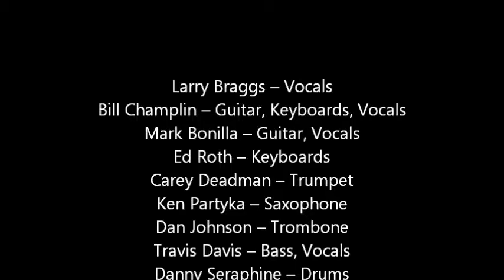California Transit Authority - Kokomo, IN 2015-08-15 (Part 5)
The California Transit Authority featuring original Chicago drummer Danny Seraphine and former Chicago member Bill Champlin, performs “Look Away” at the Performing Arts Pavillion in Foster Park, Kokomo, IN on August 15, 2015.

Personnel:
Larry Braggs – Lead and Background Vocals
Bill Champlin – Guitar, Keyboards, Lead and Background Vocals
Mark Bonilla – Guitar and Background Vocals
Ed Roth – Keyboards
Carey Deadman – Trumpet
Ken Partyka – Saxophone
Dan Johnson – Trombone
Travis Davis – Bass, Lead and Background Vocals
Danny Seraphine – Drums

Video by wordsandsounds.ca.